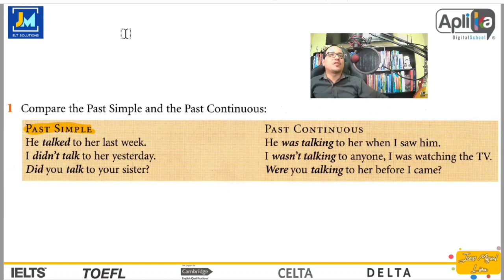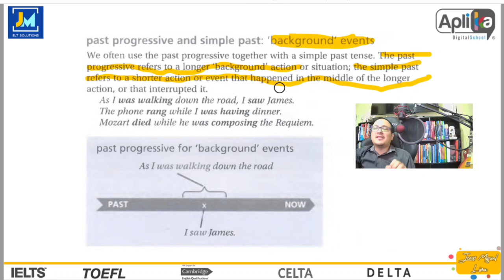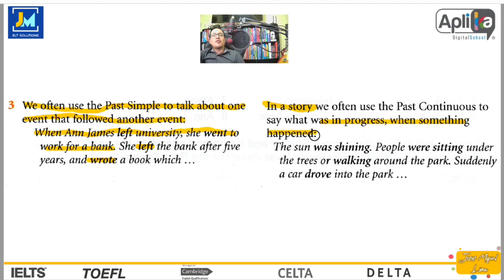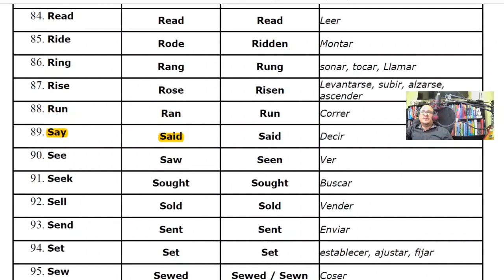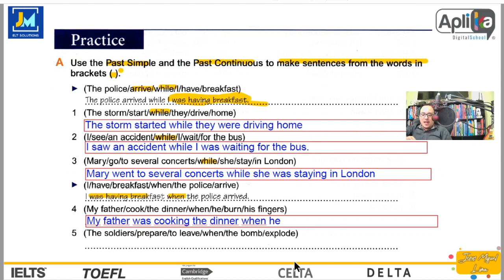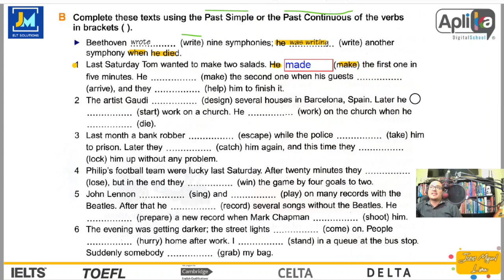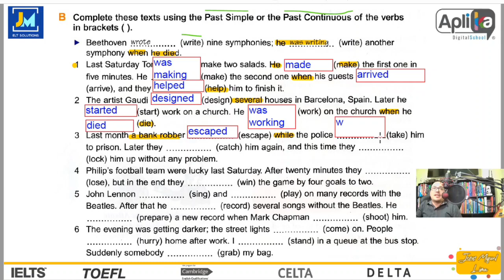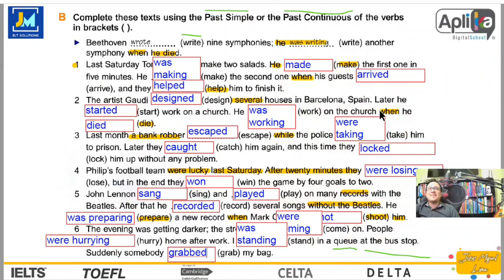CURSO DE INGLÉS GRATIS - CLASS 12 - SIMPLE PAST OR PAST CONTINUOUS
Programa completo de Inglés gratuito, impartido por el profesor
Jesús Miguel Lima en conjunto con Aplika Digital School.
Síguenos ahora y activa las notificaciones para que no te pierdas ninguna clase.

Nuestro syllabus y contenido académico de nuestro programa lo puedes encontrar en el siguiente

Todo nuestro material de apoyo de clase a clase se irá subiendo después de que cada clase, el material de las clases ya está disponible en el siguiente